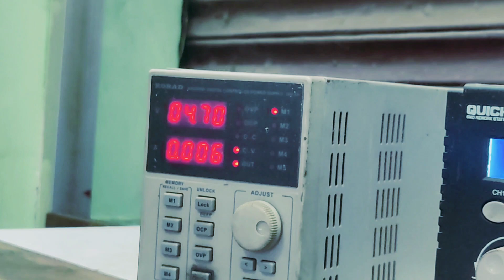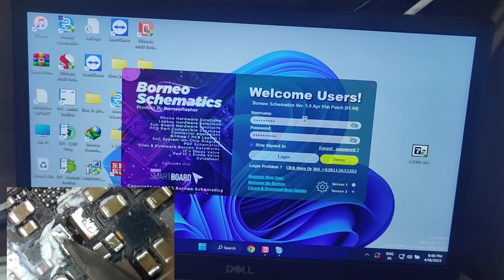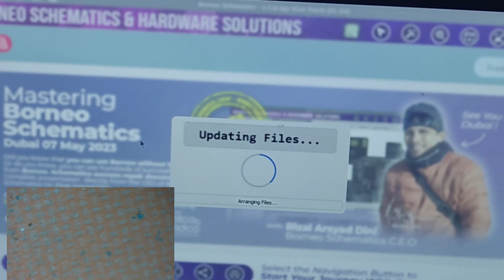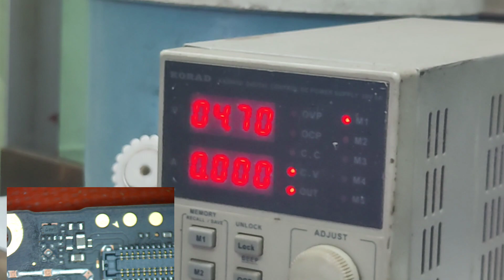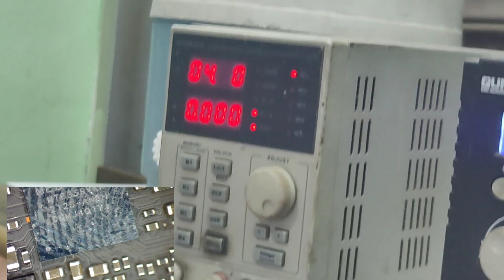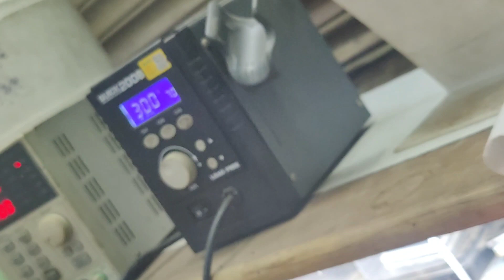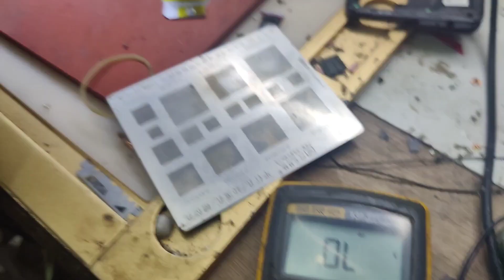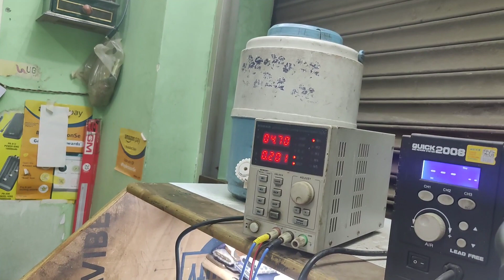redmi note 10/ note 10s dead recover! detailed video